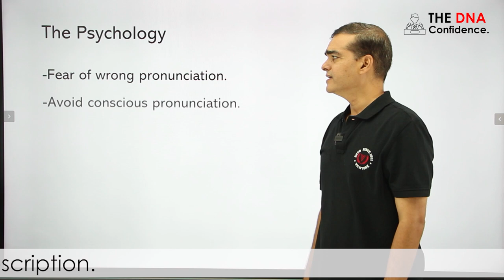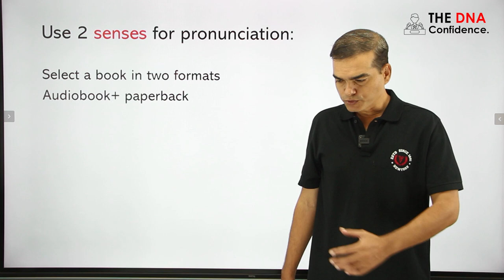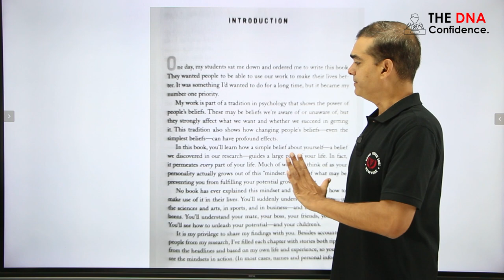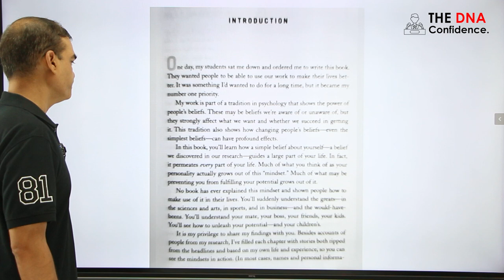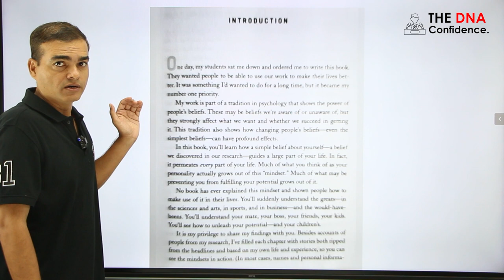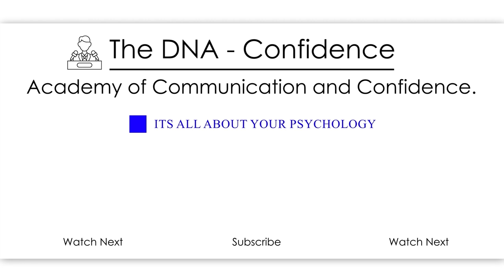How to master your pronunciation. | Speak fluently and confidently | Dr. Sandeep Patil.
Want to speak like a native? then get your pronunciation right.
Pronunciation is more a Psychological issue than English.
I have explained here about getting the mindset and then the English right.